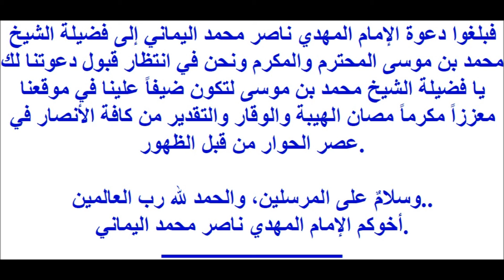من الإمام المهدي إلى فضيلة الشيخ محمد بن موسى العامري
دعوة من الإمام المهدي ناصر محمد اليماني إلى فضيلة الشيخ محمد بن موسى العامري نائب رئيس هيئة علماء اليمن ..